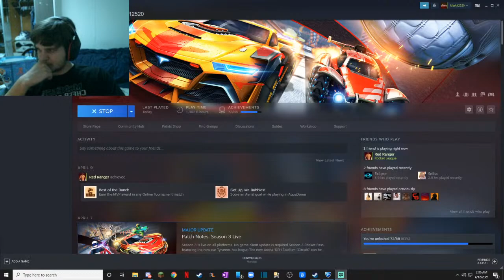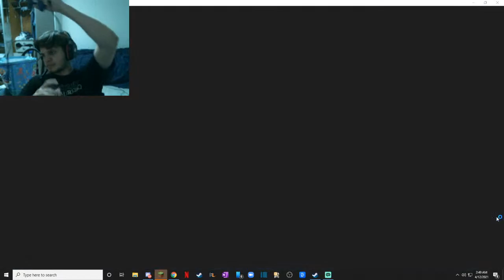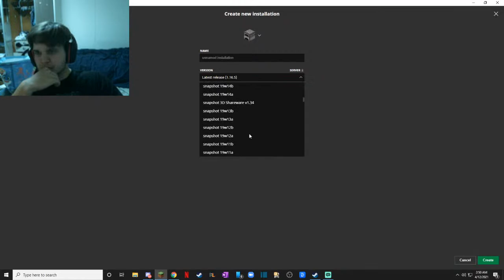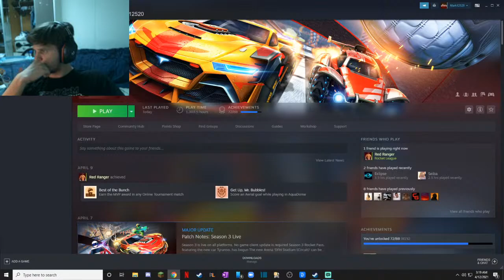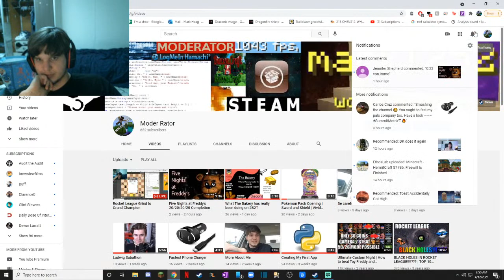Rocket League Grind to Grand Champion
Mark Hoag Minecraft